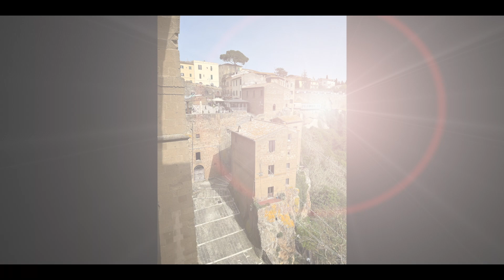2022 Aprile Maremma Argentario